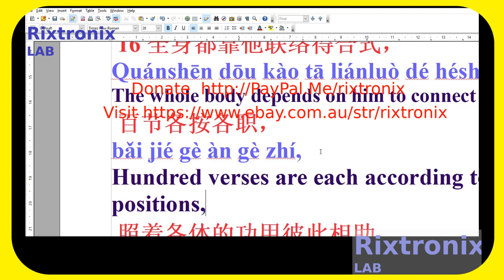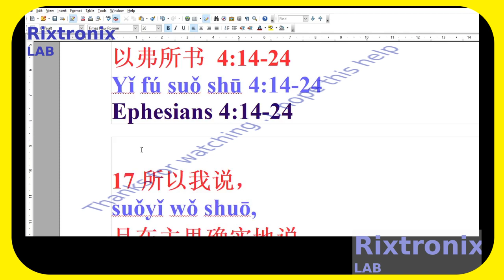以弗所书 4章14 24节 == Ep18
23 又要将你们的心志改换一新，

Donation from Rixtronix LAB for the people, please enjoy and share a coffee with us,thanks

7805 5V Voltage Regulator 10 Pieces

3300uF 10V Motherboard capacitor Low ESR 5Pcs

STEM UNON 80mm + - 7 degree 28.6mm steer 31.8mm handlebar 1Pc

Arduino Nano 3 Brand NEW 1 Pcs

AD8232 ECG Sensor for STM32 Arduino with ECG electrode 1Pcs

Arduino Mega 2560 Brand NEW 1Pc

150Mbps Wireless Adapter Dongle Better Sensitivity,longer distance 2.4GHz 1Pc

150W Inverter Module 1Pc